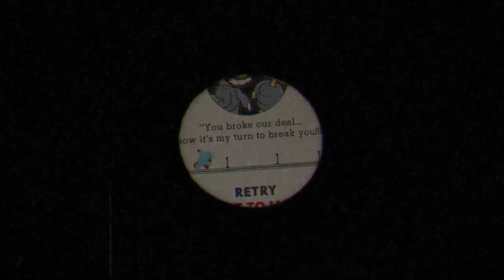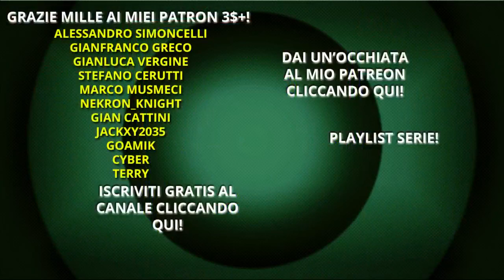VENTI NATURALE | CUPHEAD CO-OP con MazingaZetto92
Grazie mille al Signor Jimbo per la fanart!